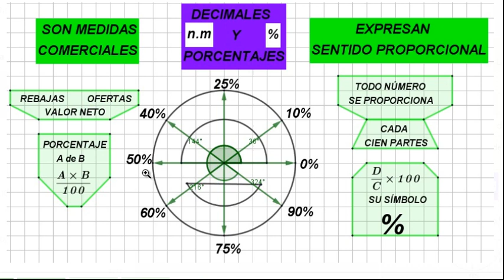Decimales y porcentajes 6° IEDLAE SB